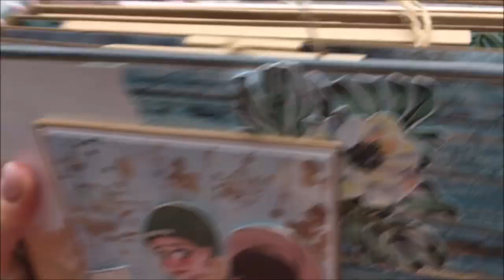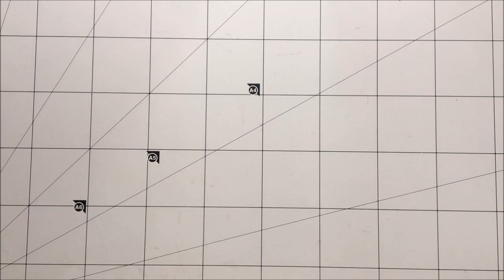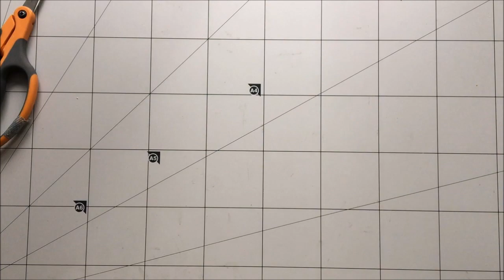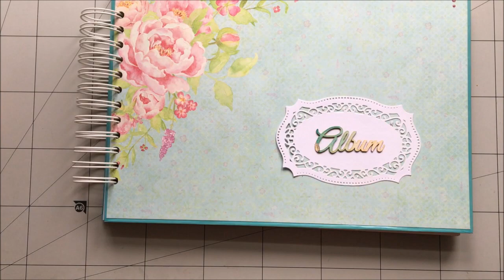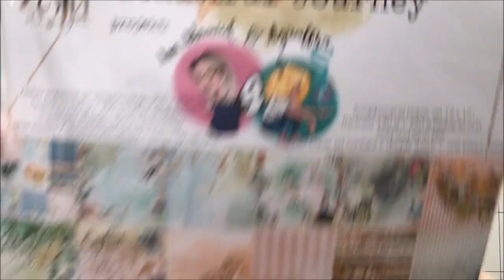Scrapbooking - co potrzebujesz do wykonania pierwszego albumu? | Co ja narobiłam!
Strona: cojanarobilamjoannaryba.pl